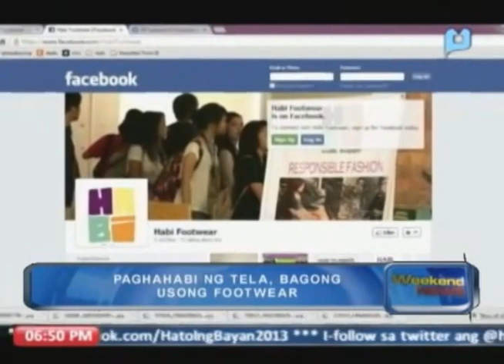Hinabing tela, bagong usong footwear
The Weekend News - Paghahabi ng tela, bagong usong footwear [April 6, 2013]

Subaybayan kami tuwing Lunes hanggang Biyernes,